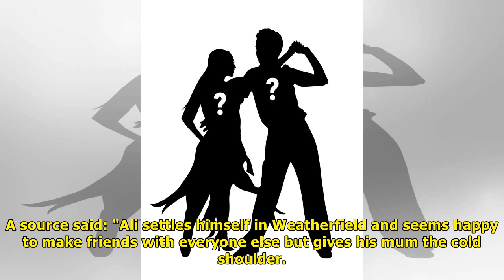Coronation street spoilers: michelle connor's biological son alex neeson to make a shock comeback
Coronation street spoilers: michelle connor's biological son alex neeson to make a shock comeback | News TODAY
MICHELLE Connor’s son is returning to Coronation Street. The restaurant manager - who is played by actress Kym Marsh in the ITV soap - will be left shocked when her biological son Alex turns up in Wea...